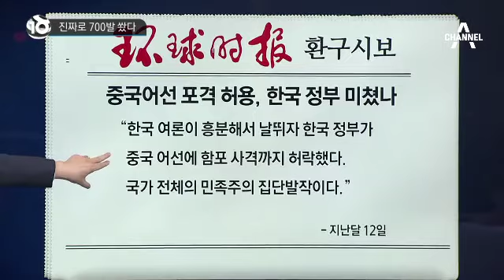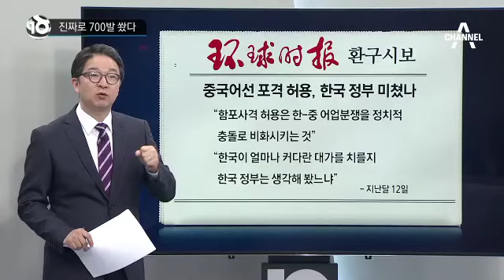해경, 불법조업 中 어선에 공용화기 첫 사용_채널A_뉴스TOP10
해경, 불법조업 中 어선에 공용화기 첫 사용